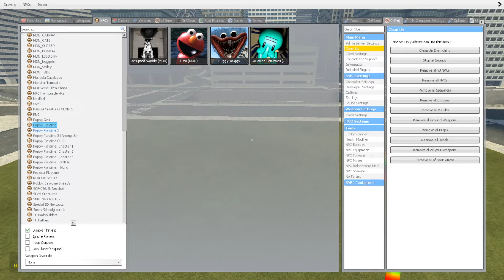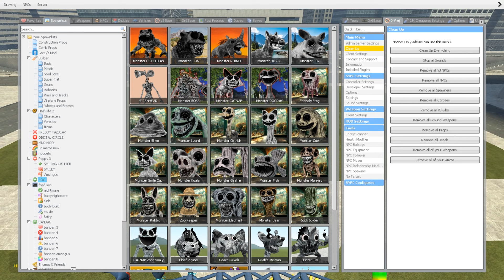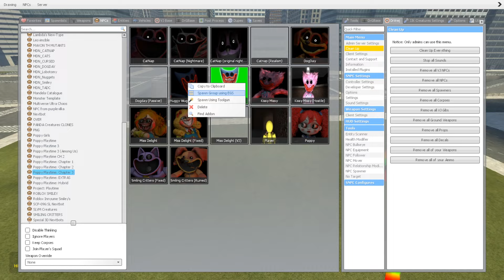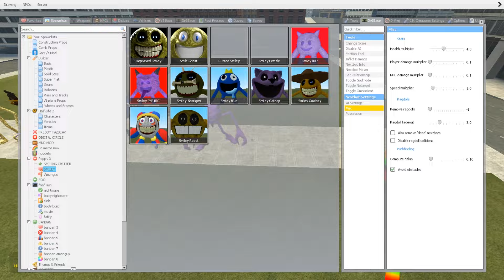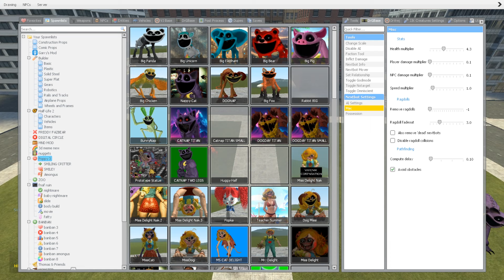Playing as OLD HUGGY WUGGY vs NEW HUGGY WUGGY in Garry's Mod!